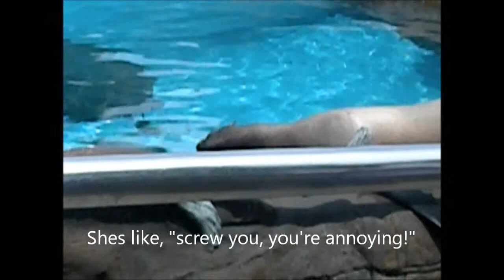A Day at the Zoo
Me, Michelle, and Mason recently went to the zoo. We saw all the animals. Unfortuanately, my camera died midway through so I didn't get too much footage.

tags to ignore:
codemastr djcodemastr codescatsandcompany michelle cody reno bullock mason latendresse mlate5 "a day at the zoo"